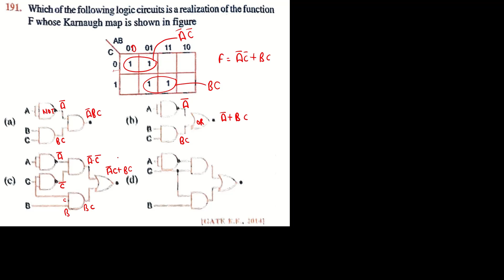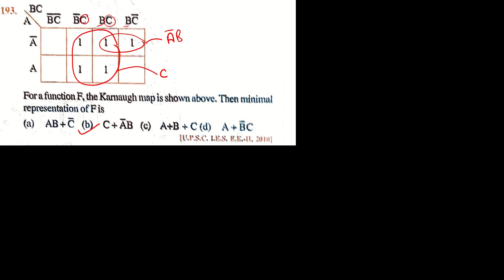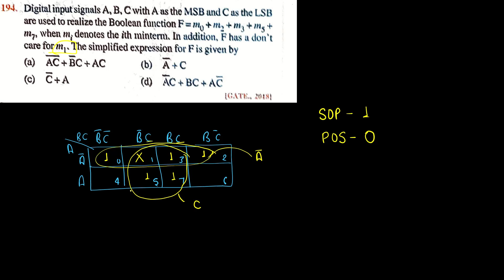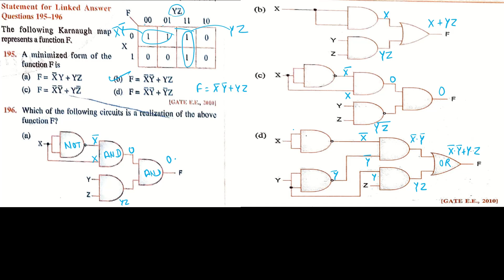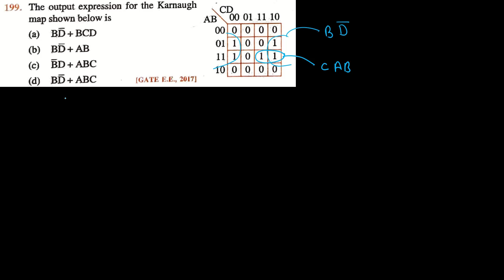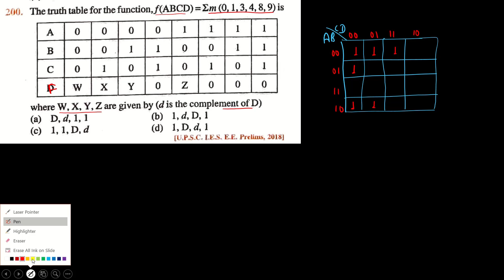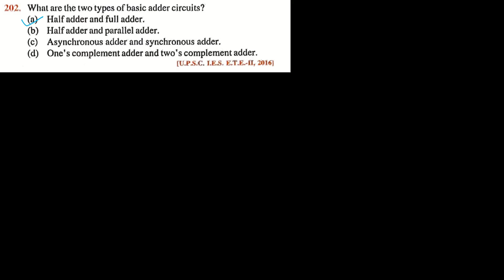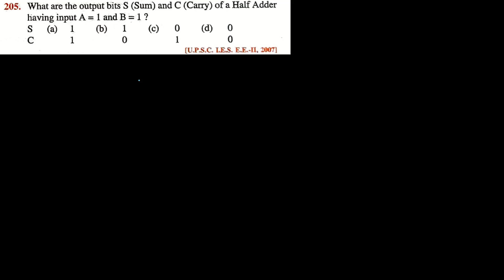JB GUPTA Digital Electronics | 8th edition (Q.191 - Q. 205) #14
The solution of JB Gupta Electrical Engineering
JB Gupta power electronics
JB Gupta digital electronics
JB Gupta EDC
JB Gupta basic electronics
JB Gupta signal and system
JB Gupta signal system
JB Gupta analog electronics
JB Gupta power system
JB Gupta machine
JB Gupta EMT
JB Gupta network
JB Gupta communication
JB Gupta dc basics and network
JB Gupta electromagnetic field theory
JB Gupta ac basics and network
JB Gupta transformer
JB Gupta dc machine
JB Gupta synchronous machine
JB Gupta induction machine
JB Gupta Measurement